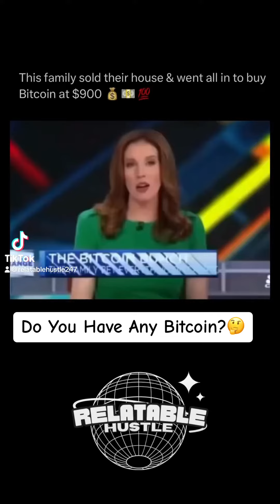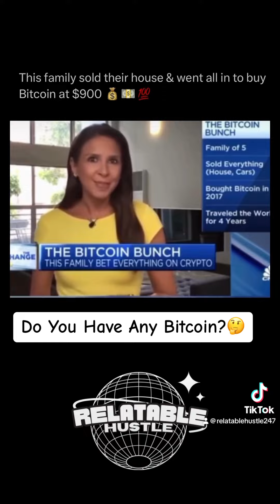The Bitcoin Bunch Family Sold Everything For Crypto 😲